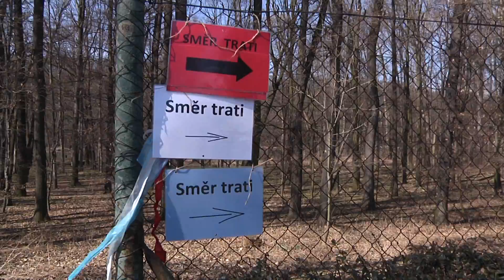Kralupy TV: Turistický závod v lesíku pod koupalištěm (2. 4. 2013)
Turistický závod v lesíku pod koupalištěm v Kralupech nad Vltavou.